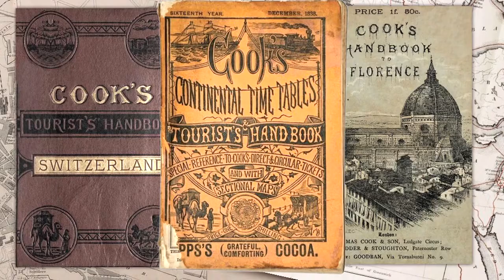In God's Company | Thomas Cook | Trailer | Peter Lupson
This documentary tells the remarkable story of how Thomas Cook progressed from his early years of pain and struggle to becoming a household name across the globe.

There is no name in the world more instantly recognizable in connection with travel than Thomas Cook. A devout Christian, his great passion was to bring people closer together and nearer to their Creator by making “God’s earth with all its fullness and beauty” accessible and affordable to all. Renowned British Prime Minister William Gladstone ranked him among the nation’s great public benefactors. This documentary tells the remarkable story of how Thomas Cook progressed from his early years of pain and struggle to becoming a household name across the globe.

Two trailblazing 19th-century British businessmen whose work was built on faith: Thomas Cook and William Hartley.

Thomas Cook was a devout Christian whose passion was to bring people nearer to their Creator.  Hear how he became a household name across the globe.  Though William Hartley established a brand of jam that made him immensely wealthy, his aim was to "serve the Lord eery day to the best of my ability."  Hear his inspiring story.

Starring: Peter Lupson